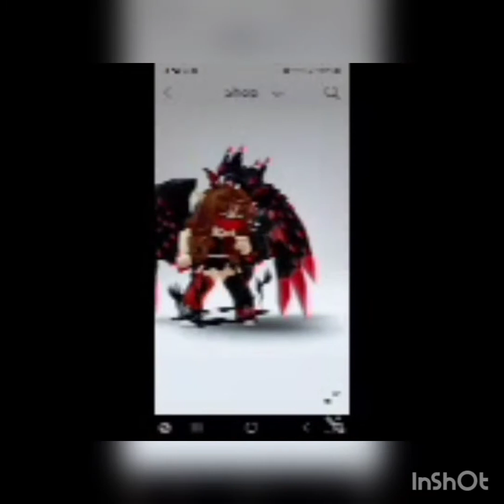Evolved 3 Elephants Guess what I got